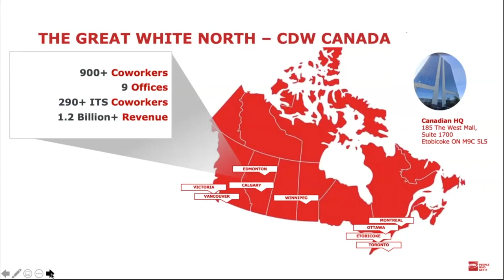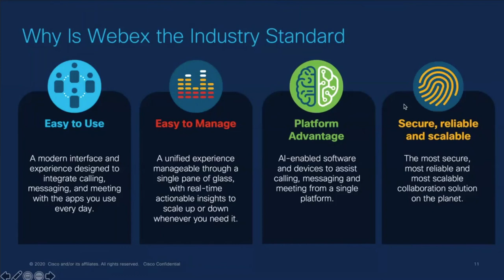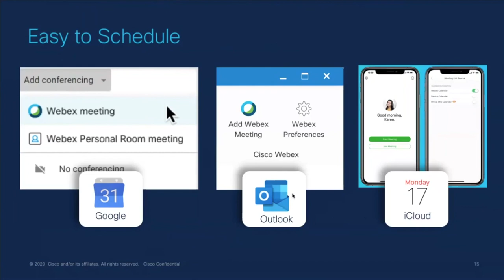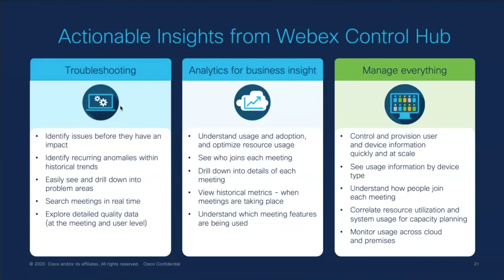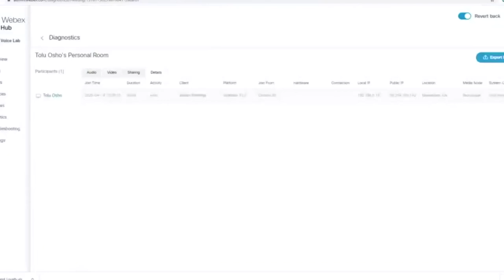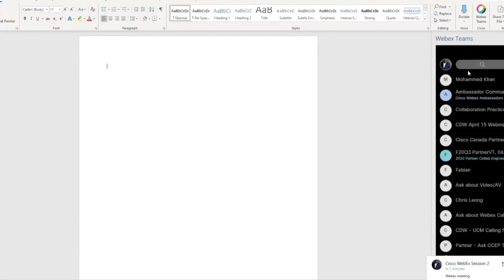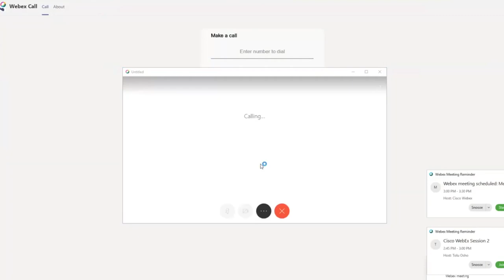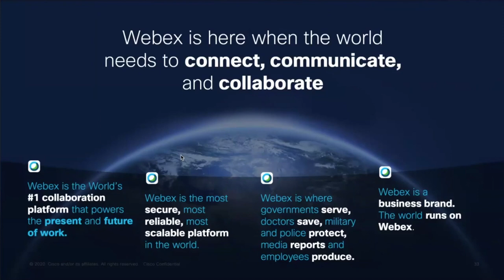CDW + Cisco: How to Mobilize Your Workforce Without Skipping a Beat